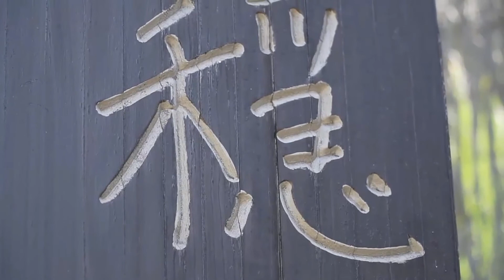Japanese Traditional Noh in Atami 薪能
Curso de la ceremonia del té / Tea Ceremony Course